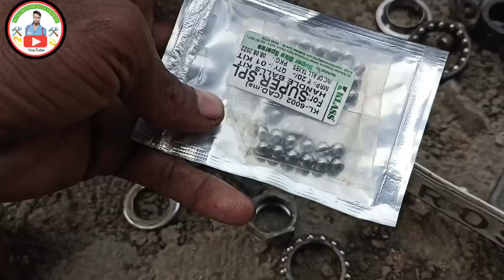आपका भी हैंडल अटकता है | bike ka handle jaam ho jaaye to kya karen | bike handle ball bearing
(1)_____bike ka handle kaise tight karen

(2)_____bike handle bearing change

(3)_____motorcycle handle bearing replacement

(4)_____splendor plus handle problem

(5)_____bike handle ball bearing